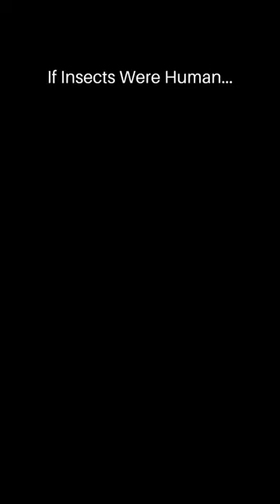If Insects Were Human - ai designed humans inspired by insects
🔍 Get ready to be amazed by the incredible world of human-insect hybrids! 🐜🦗🦋

 In this mind-blowing YouTube shorts video, we bring you captivating images of humans with a unique twist, inspired by the mesmerizing cicada, termite, and majestic atlas moth.
📸🌟 Let your imagination run wild as we blend the beauty of nature with our own species.
Can you spot the hidden insect traits in these extraordinary portraits? 🧐🔍 Engage with us and share your favorite hybrid using InsectHumans! 🙌📲✨